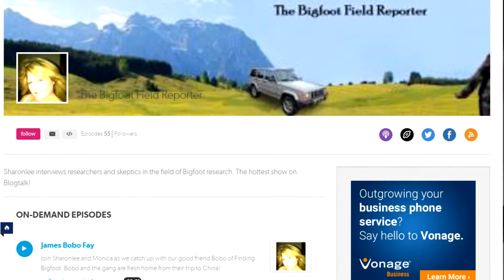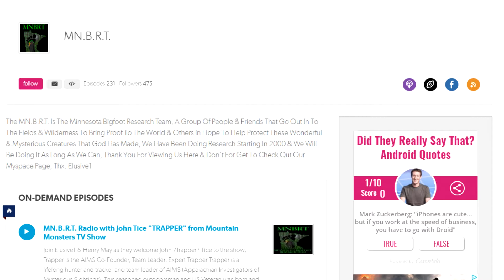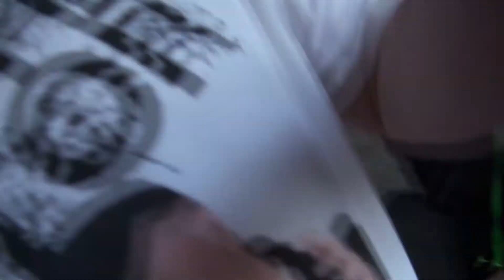After Hours with Rictor (The #1 Bigfoot Webcast): Abe Del Rio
Abe Del Rio (Elusive Mnbrt) is the guest at last on After Hours! It's a fun conversation about their history with Bigfoot media, Abe's bluff charge encounter in 2001, and his ongoing work with his #1 blogtalkradio show, MN.B.R.T.! A lot of laughter and hijinks ensue after these two leading Bigfoot personalities meet.

You can hangout with us on our very own Facebook

Buy your After Hours with Rictor T-shirt and be a part of our street team!